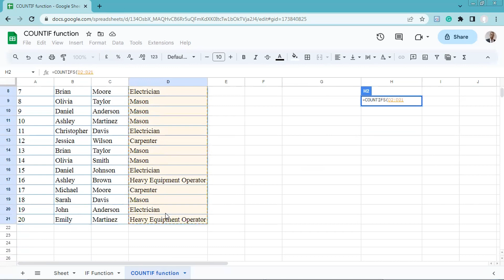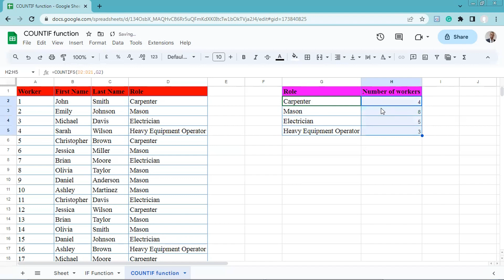How to use the COUNTIFS function in Microsoft Excel ?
This video shows you how COUNTIFS works in a real-world scenario. Imagine you have a list of construction workers with their roles, and you want to quickly determine how many workers are assigned to each role. The COUNTIF function is the perfect solution for this task!"